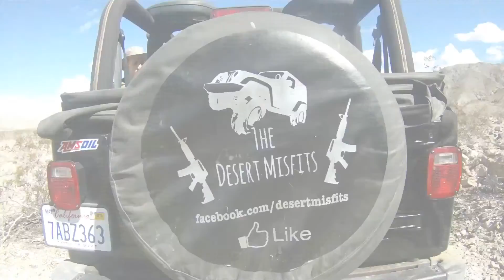Indio Hills Exploration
We tried to find a hidden mine in a canyon out in Indio Hills, but we were running out of time so we had to turn around and head back home.